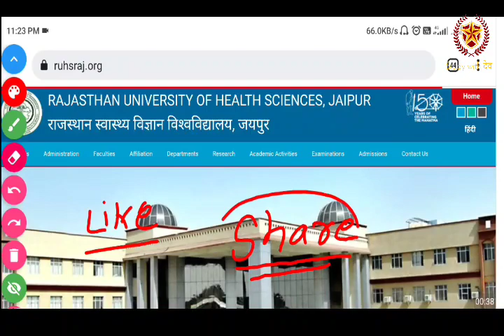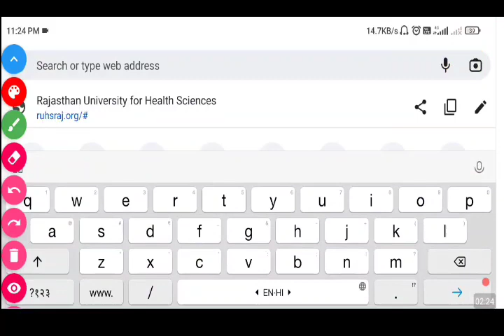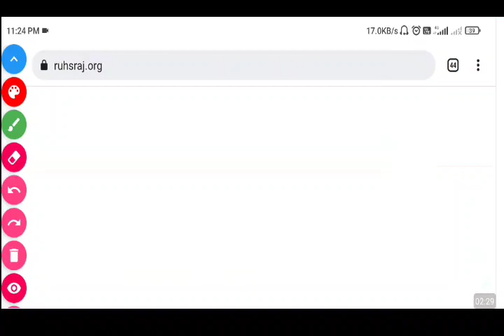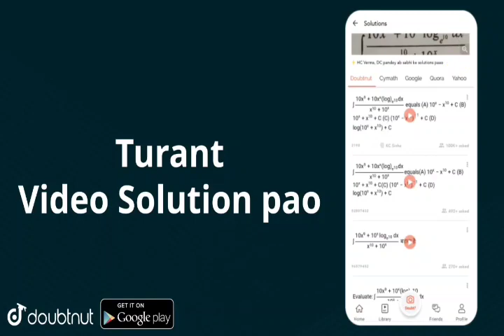RUHS BSC NURSING कॉउंसलिंग SCHEDULE जारी?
anm nursing
neet bsc nursing exam
bsc nursing update
Rajasthan nursing exam
ruhs nursing exam
nursing entrance exam date
nursing exam
ruhs nursing college admission
nursing college list
Rajasthan nursing
nursing update
nursing job update